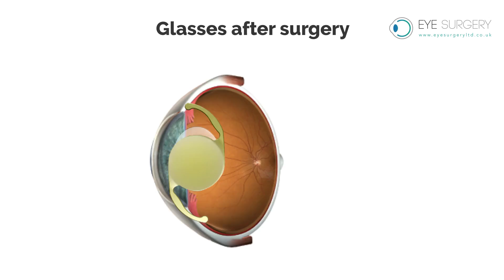Glasses after surgery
Animated video explaining the need for glasses after cataract surgery.